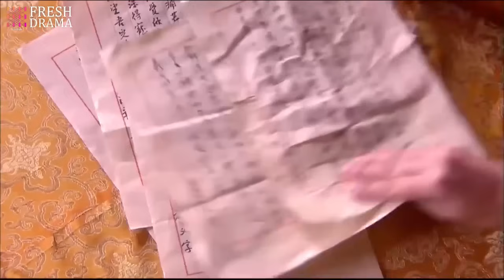【Movie】寵妃手段太高明，一句話從床上搶走皇上，讓對手獨守空閨！